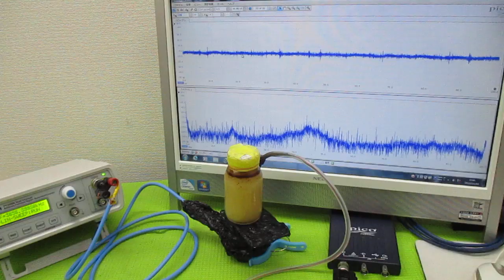超音波と表面弾性波 ultrasonic-labo